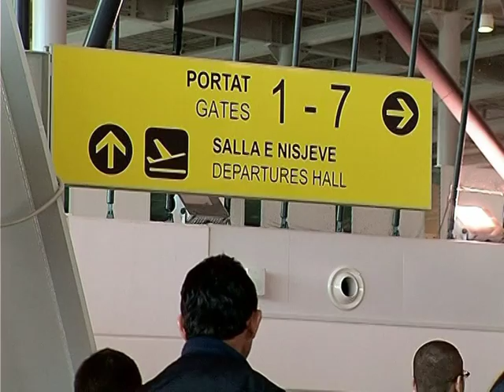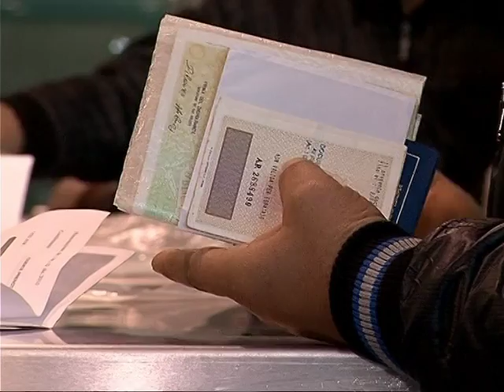FLUTURIMET E SHTRENJTA NGA RINASI DO TE VIJOJNE PA AFAT TE CAKTUAR PREJ MONOPOLIT LAJM